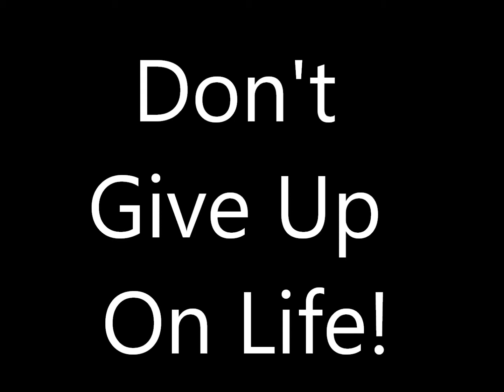One-Leg Show Episode 1: How to make a BETTER youtube video?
This is just one of the episodes of One-Leg Show